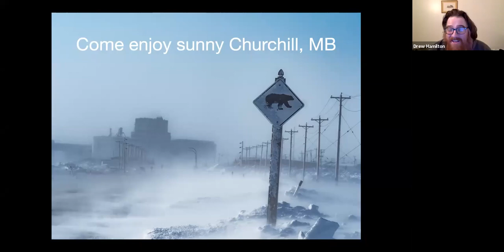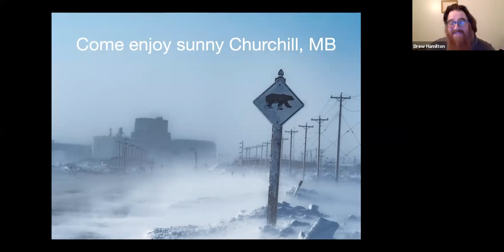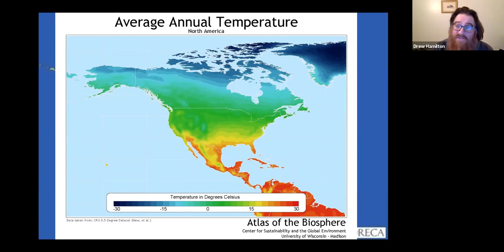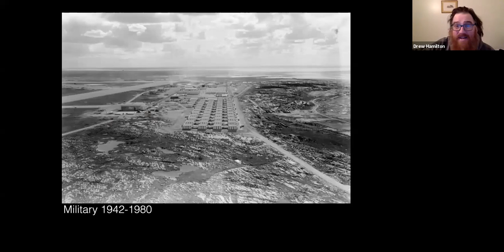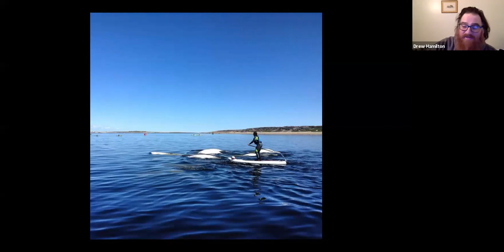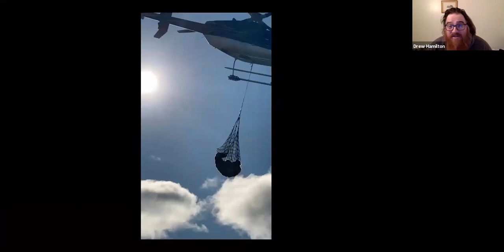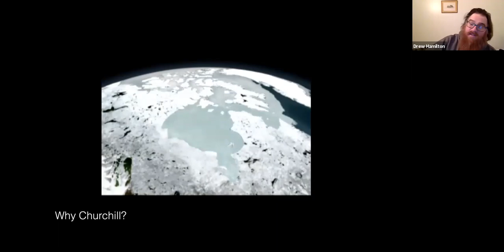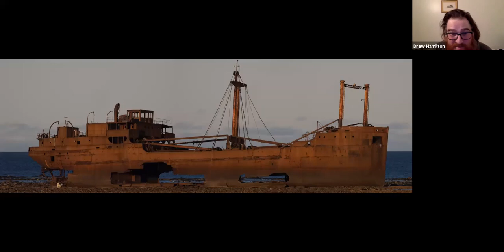Wildlife Wednesdays Lecture: "Churchill Polar Bears" by Drew Hamilton on November 24th, 2021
Recording for November 24th, 2021 lecture: Join Bear Guide Drew Hamilton as he presents information about the different lives polar bears lead in the Hudson Bay and Churchill area. Drew is a well known brown bear guide in Alaska who recently relocated to work with polar bears and tour groups in Canada. Drew will share his insights into the daily lives of the people and polar bears who live side by side in this region during the fall when the bears are waiting for sea ice.

We thank our series partners for their support and presentations throughout this 2021/2022 season: Alaska Department of Fish and Game, U.S. Fish and Wildlife Service, NOAA Fisheries, National Park Service, Alaska Conservation Foundation, Projects in Motion, Alaska Geographic and the Alaska Zoo.

Our next presentation will be on December 22nd from 7-8pm on the topic of "Polar Opposites: Christmas Penguins and an Antarctic Field Season” by Rich Capitan, Alaska Zoo Education Director.